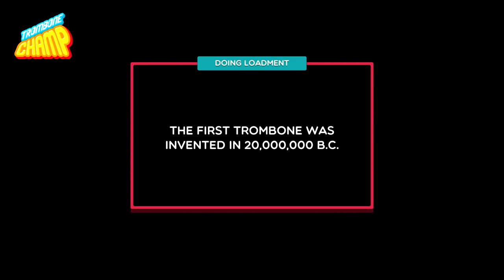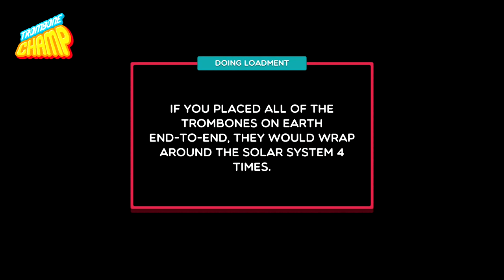Trombone Champ Gameplay 🎼 Nintendo Switch - Silly rhythm game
Gameplay for Trombone Champ on Switch.

Rhythm games come in many varieties but I bet you haven't played anything quite like the very goofy Trombone Champ before. Full review